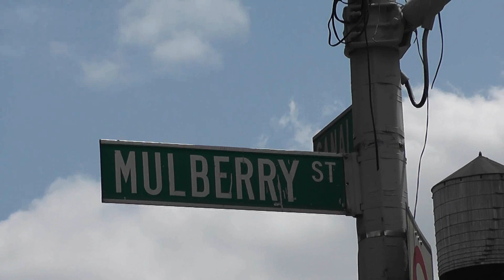Little Italy! New York City!